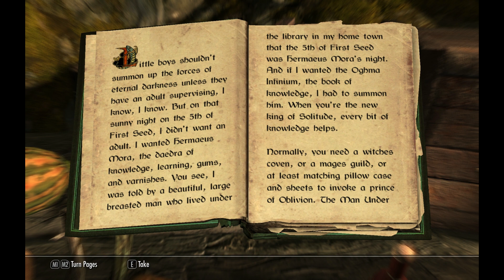Chinchilla Dave's Skyrim Adventure! - The Boy Who Couldn't Speak (Part 5)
I'm slowly turning into a vampire and am too lazy to do anything about it.